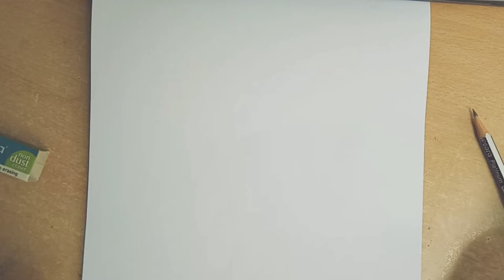How to draw face